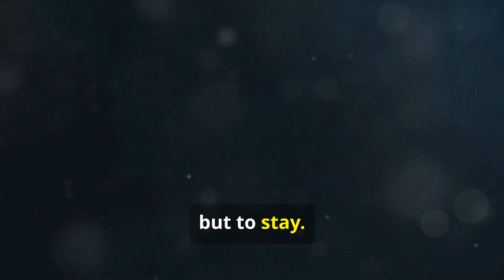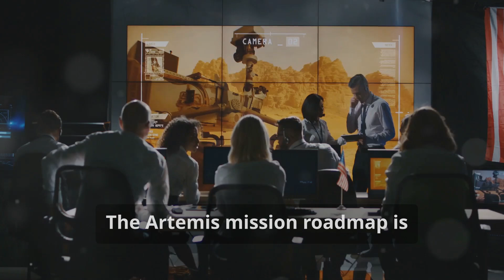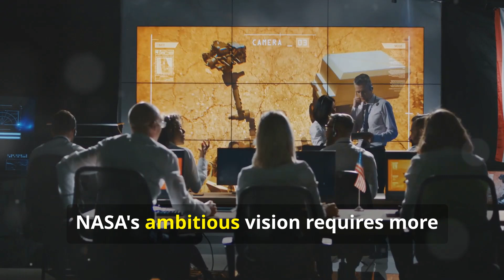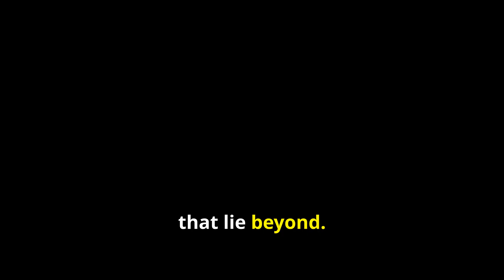NASA vs SpaceX: The Power Struggle Behind Humanity’s Return to the Moon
**Video Description:**

"In the vast darkness of space, humanity is preparing for an unprecedented journey back to our closest celestial neighbor—the Moon. But this time, we’re not just visiting; we’re staying. Decades after the historic Apollo missions, NASA’s Artemis program, supported by SpaceX’s revolutionary Starship, is leading a new era of space exploration. This isn’t just a race to plant a flag; it’s a mission to establish sustainable human presence, conduct deep space research, and lay the groundwork for future journeys to Mars and beyond.

In this video, we delve into the Artemis program’s roadmap, from the uncrewed Artemis I test mission to the highly anticipated crewed missions of Artemis II and III. Learn why Artemis III will be a game-changer for humanity, with astronauts exploring the Moon’s uncharted lunar south pole, a region potentially rich with ice that could support life and fuel future missions.

We also explore the pivotal role of SpaceX in this historic mission. With NASA’s Space Launch System (SLS) propelling astronauts into lunar orbit, SpaceX’s Starship will act as the lunar lander, revolutionizing space travel with its advanced technology, reusability, and efficiency. This collaboration represents a groundbreaking partnership, blending NASA’s legacy and expertise with SpaceX’s cost-effective innovation.

Why is the Artemis mission crucial, and what does it mean for the future of space exploration and our species? We’ll uncover the mission’s vision for establishing the Artemis Base Camp, where astronauts will experiment with lunar agriculture, habitat construction, and learn to adapt for future Mars colonization. This new phase of exploration marks not just an expansion of human reach but a testament to our boundless curiosity and resilience.

Join us as we explore the untold story behind NASA’s Artemis program, its collaboration with SpaceX, and the path to making the Moon humanity’s first stepping stone to the stars."